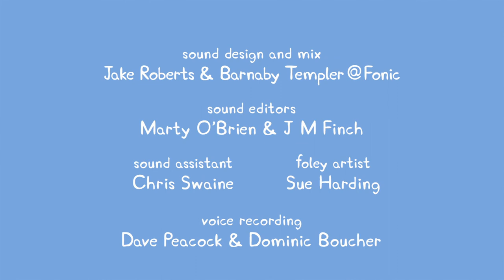Peppa Pig English Full Episodes - Miss Rabbit's Day Off | Cartoon For Kids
Peppa Pig Full Episodes - Top Cartoon For kids and Children